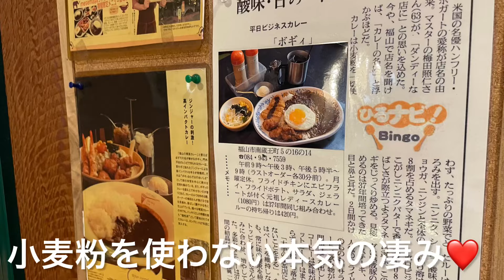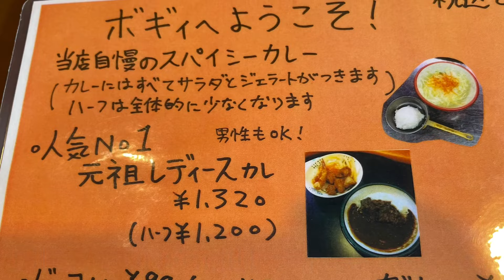【福山市 定番店】喫茶店なのかカレー専門店なのか福山市民さえわからなくなってる超名店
広島県福山市南蔵王町にある「ボギィ」でカレーを食べてみた